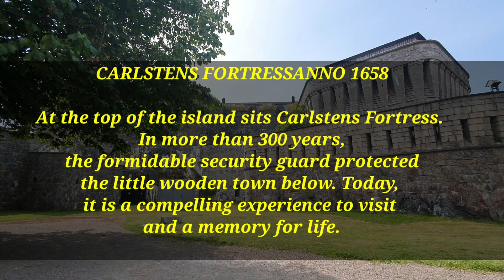MARSTRAND Gothenburg Sweden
CARLSTENS FORTRESSANNO 1658
At the top of the island sits Carlstens Fortress. In more than 300 years, the formidable security guard protected the little wooden town below. Today, it is a compelling experience to visit and a memory for life.